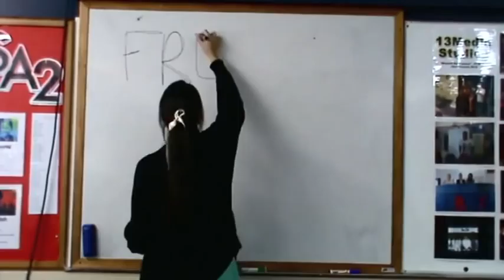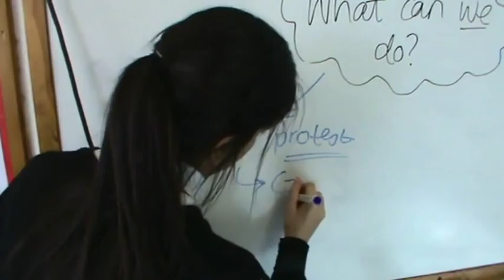Silencio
Media Studies at St Catherine's College short film project in Wellington, New Zealand. Our film aims to showcase young New Zealanders making a difference and working for social justice. Silencio focuses on issues surrounding freedom of expression which is something our group felt quite passionate about. :)